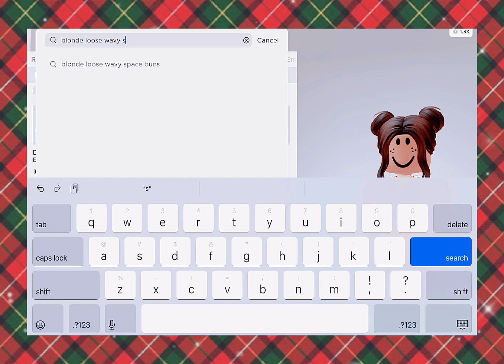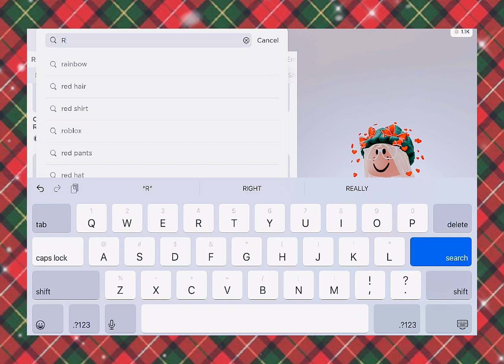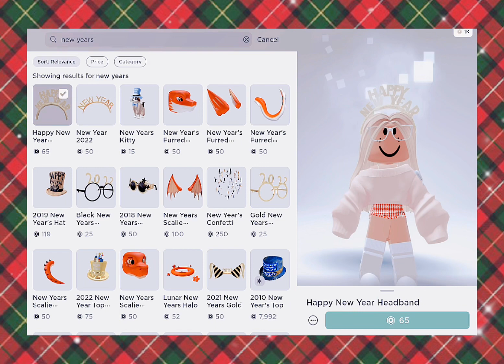Christmas shopping spree || Roblox